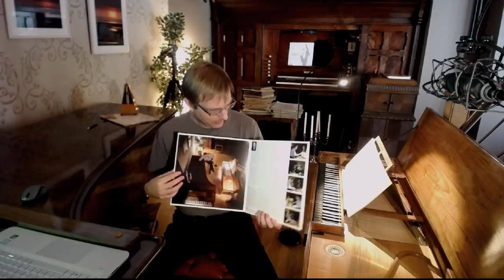LIVE Practising Pachelbel Hexachordum Apollinis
I'm playing the complete Hexachordum in Brugge on August 5, 11.30AM, so a bit of practicing could never hurt! Beautiful weather, football, vacation feeling, so no better way to reserve practice time than to invite you as a listener. it'll be very informal, lots of music, hopefully not too much cursing :-). Welcome all at the clavichord!
📩One weekly mail in your mailbox?